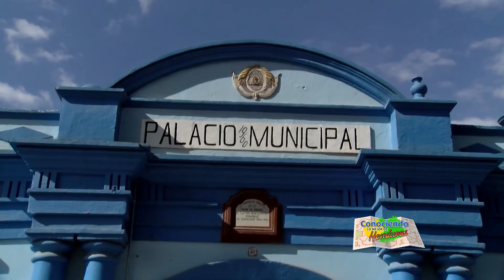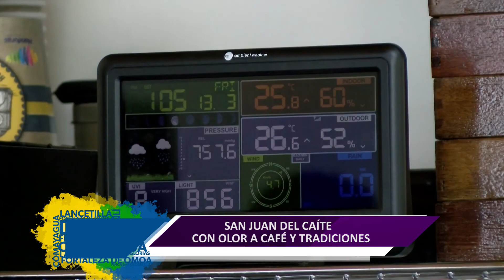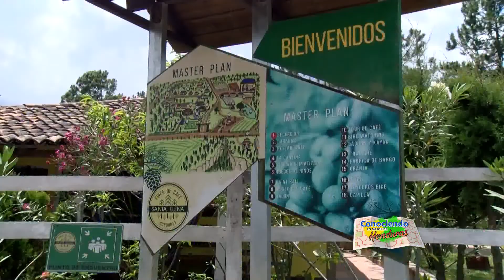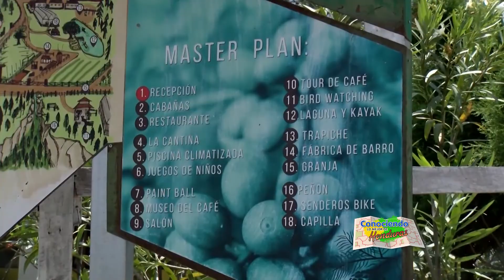Conociendo lo Mejor de Honduras, San Juan del Caite, Intibucá.